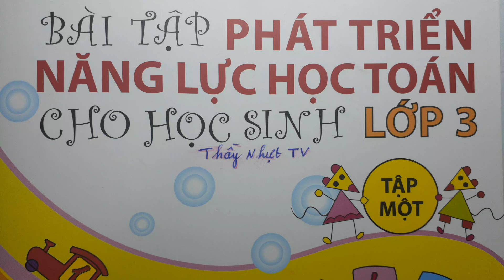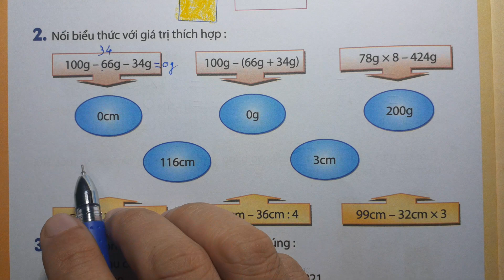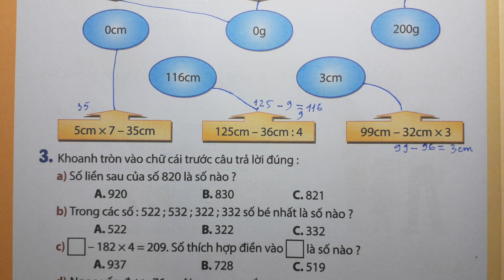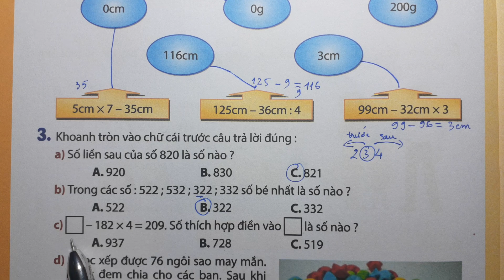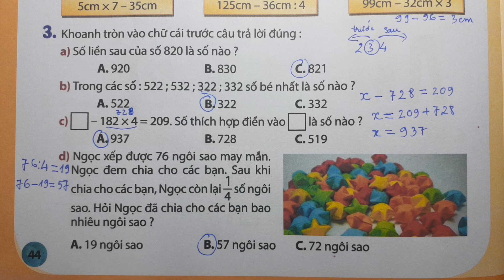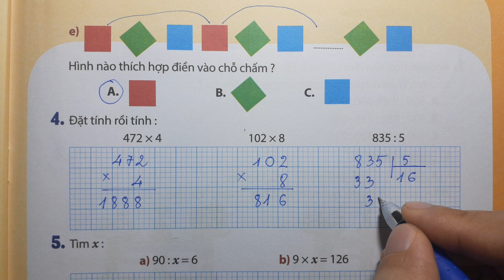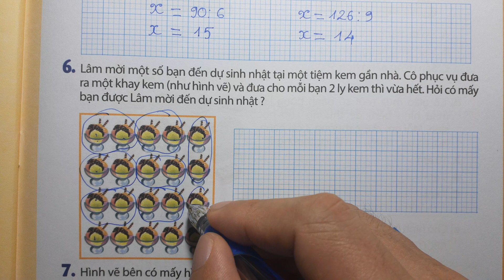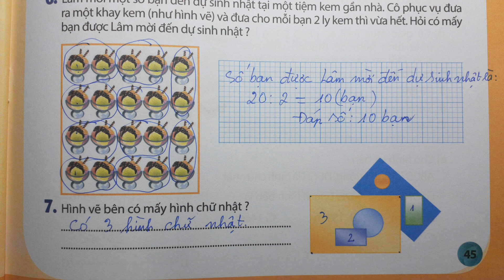PHÁT TRIỂN NĂNG LỰC HỌC TOÁN LỚP 3 - TUẦN 17 -LÀM QUEN VỚI BIỂU THỨC TÍNH GIÁ TRỊ BIỂU THỨC ThầyNhựt